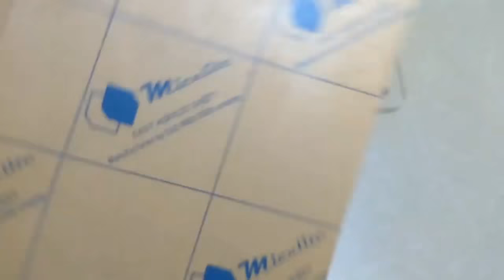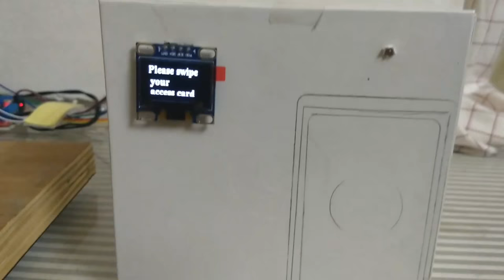DIY Automatic Chocolate dispenser/vending machine using Arduino and RFID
Arduino based automatic chocolate dispenser/vending machine,
using RFID card reader.

Swipe RFID card and you will get chocolate.

One ID card will get only one chocolate.

When person will swipe card, it will store its number on SD card.
when swipe again it able to fetch old stored data and not provide chocolate again.

Music fom YouTube free music library.